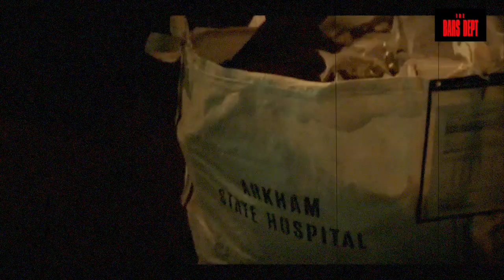Jadakiss - THE DUSTY POWDER movie - Jadakiss Freestyle 2024 - Produced by The Bars Dept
Jadakiss - Dust Power - Jadakiss Freestyle 2024 - Produced by The  Bars Dept - Jadakiss Movie 2024